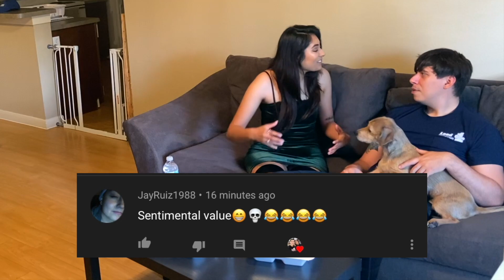Ignoring My Boyfriend And Making Him Jealous At The Same Time!!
Today we are going to ignore my boyfriend AND try to make him jealous!!!